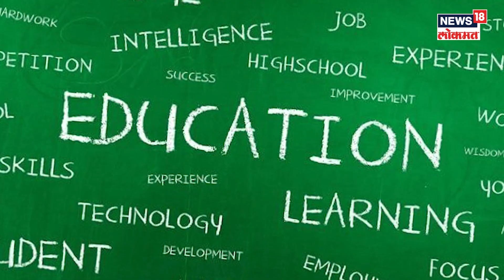NEP : नव्या शैक्षणिक धोरणामुळे विद्यार्थी, शिक्षक, शिक्षण संस्थांवर परिणाम होणार? N18V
National Education Policy म्हणजेच नवं राष्ट्रीय शैक्षणिक धोरण शाळा आणि शिक्षण संस्थांमध्ये हळूहळू लागू केला जातंय. पण हे शैक्षणिक धोरण किती फायदेशीर आहे? त्यामुळे विद्यार्थी, शिक्षक, शिक्षण संस्थांवर नेमका काय परिणाम होणार? पाहूयात

N18V